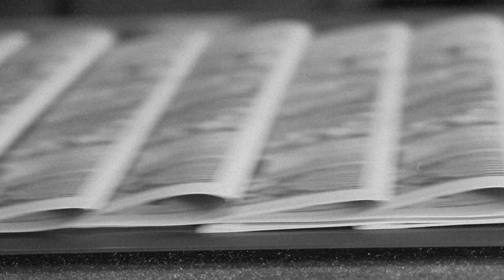THE HILLS' ABDUCTION : THE ZETA RETICULI INCIDENT | DOCUMENTARY | 2023 | V ORIGINAL | TRAILER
It was a peaceful night on Sept. 19, 1961, Barney and Betty Hill were driving down the quiet U.S. ROUTE 3 when suddenly they were faced with the answer to the question, "Are we alone in the universe?
The couple that night will find themselves the victims of gruesome bodily experiments.
Explore the documents, excerpts from psychological sessions and terrible drawings of the reconstructions of that dreadful night.
Prepare to discover the truth about the Zeta reticuli incident.

Director: Francesco Fallavena / Writers: Luke Bones, Francesco Fallavena
Cast: David White
Year: 2024

@ V Channels Corp 2024